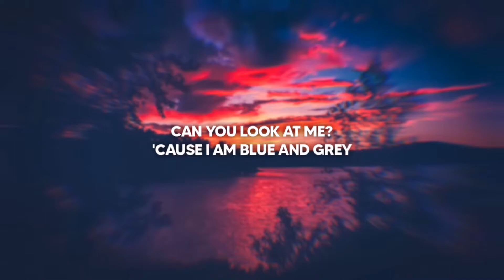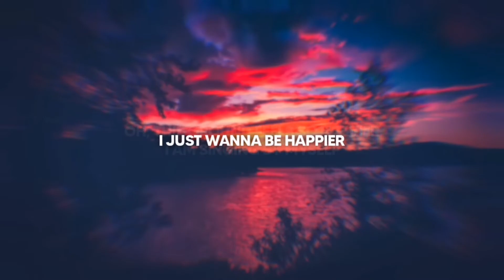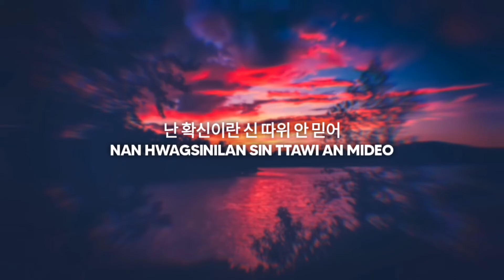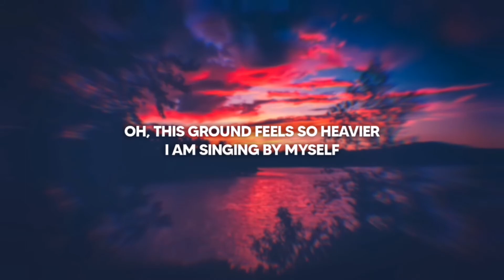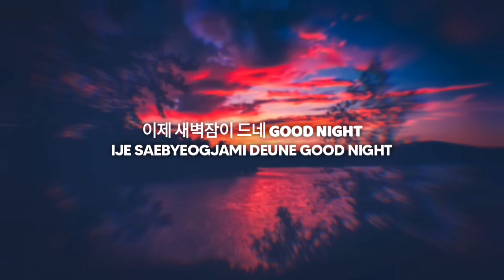BTS (방탄소년단) - Blue & Grey (Lyric Video) (Korean/Romanized)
"Blue & Grey" was released on November 20th 2020 and is featured on the new album "BE".

➥ Lyrics

(Korean)
[Intro: V, *𝘑𝘶𝘯𝘨𝘬𝘰𝘰𝘬*]
Where's my angel?
하루의 끝을 드리운
Someone come and save me, please
지친 하루의 한숨뿐
*사람들은 다 행복한가 봐
𝘊𝘢𝘯 𝘺𝘰𝘶 𝘭𝘰𝘰𝘬 𝘢𝘵 𝘮𝘦? '𝘊𝘢𝘶𝘴𝘦 𝘐 𝘢𝘮 𝘣𝘭𝘶𝘦 𝘢𝘯𝘥 𝘨𝘳𝘦𝘺
거울에 비친 눈물의 의미는
웃음에 감춰진 나의 색깔 𝘣𝘭𝘶𝘦 𝘢𝘯𝘥 𝘨𝘳𝘦𝘺*

어디서부터 잘못됐는지 잘 모르겠어
나 어려서부터 머릿속엔 파란색 물음표
어쩜 그래서 치열하게 살았는지 모르지
But 뒤를 돌아보니 여기 우두커니 서니
나를 집어삼켜버리는 저 서슬 퍼런 그림자
여전히도 파란색 물음표는
과연 불안인지 우울인지
어쩜 정말 후회의 동물인지
아니면은 외로움이 낳은 나일지
여전히 모르겠어 서슬 퍼런 블루
잠식되지 않길 바래 찾을 거야 출구

[Chorus: Jin, *Jungkook*, 𝗝𝗶𝗺𝗶𝗻, ^𝙑^]
I just wanna be happier
차가운 날 녹여줘
*수없이 내민 나의 손
색깔 없는 메아리*
𝗢𝗵, 𝘁𝗵𝗶𝘀 𝗴𝗿𝗼𝘂𝗻𝗱 𝗳𝗲𝗲𝗹𝘀 𝘀𝗼 𝗵𝗲𝗮𝘃𝗶𝗲𝗿
𝗜 𝗮𝗺 𝘀𝗶𝗻𝗴𝗶𝗻𝗴 𝗯𝘆 𝗺𝘆𝘀𝗲𝗹𝗳
이것도 큰 욕심일까^

[Post-Chorus: Jungkook & Jin, *Jimin & V*]
추운 겨울 거리를 걸을 때 느낀
빨라진 심장의 호흡 소릴
지금도 느끼곤 해
*괜찮다고 하지 마
괜찮지 않으니까
제발 혼자 두지 말아 줘 너무 아파*

[Verse 2: j-hope, *𝘙𝘔*]
늘 걷는 길과 늘 받는 빛
But 오늘은 왠지 낯선 scene
무뎌진 걸까 무너진 걸까
근데 무겁긴 하다 이 쇳덩인
다가오는 회색 코뿔소
초점 없이 난 덩그러니 서있어
나답지 않아 이 순간
그냥 무섭지가 않아
*난 확신이란 신 따위 안 믿어
색채 같은 말은 간지러워
넓은 회색지대가 편해
여기 수억 가지 표정의 𝘨𝘳𝘦𝘺
비가 오면 내 세상
이 도시 위로 춤춘다
맑은 날엔 안개를
젖은 날엔 함께 늘
여기 모든 먼지들
위해 축배를*

[Chorus: Jungkook, *Jimin*, 𝗩, ^Jin^]
내 손의 온길 느껴줘
*따뜻하지가 않아서 네가 더욱 필요해*
^먼 훗날 내가 웃게 되면
말할게 그랬었다고^

[Outro: V]
허공에 떠도는 말을 몰래 주워 담고 나니
이제 새벽잠이 드네 good night

(Romanized)
[Intro: V, 𝘑𝘶𝘯𝘨𝘬𝘰𝘰𝘬]
Where's my angel?
Haluui kkeuteul deuliun
Jichin haluui hansumppun
𝘚𝘢𝘭𝘢𝘮𝘥𝘦𝘶𝘭𝘦𝘶𝘯 𝘥𝘢 𝘩𝘢𝘦𝘯𝘨𝘣𝘰𝘨𝘩𝘢𝘯𝘨𝘢 𝘣𝘸𝘢
𝘎𝘦𝘰𝘶𝘭𝘦 𝘣𝘪𝘤𝘩𝘪𝘯 𝘯𝘶𝘯𝘮𝘶𝘭𝘶𝘪 𝘶𝘪𝘮𝘪𝘯𝘦𝘶𝘯
𝘜𝘴𝘦𝘶𝘮𝘦 𝘨𝘢𝘮𝘤𝘩𝘸𝘰𝘫𝘪𝘯 𝘯𝘢𝘶𝘪 𝘴𝘢𝘦𝘨𝘬𝘬𝘢𝘭 𝘣𝘭𝘶𝘦 𝘢𝘯𝘥 𝘨𝘳𝘦𝘺

Eodiseobuteo jalmosdwaessneunji jal moleugesseo
Na eolyeoseobuteo meolissogen palansaeg muleumpyo
Eojjeom geulaeseo chiyeolhage salassneunji moleuji
But dwileul dolaboni yeogi udukeoni seoni
Naleul jibeosamkyeobeolineun jeo seoseul peoleon geulimja
Yeojeonhido palansaeg muleumpyoneun
Gwayeon bulaninji uulinji
Eojjeom jeongmal huhoeui dongmulinji
Animyeoneun oeloumi naheun nailji
Yeojeonhi moleugesseo seoseul peoleon beullu
Jamsigdoeji anhgil balae chajeul geoya chulgu

Chagaun nal nogyeojwo
𝘚𝘶𝘦𝘰𝘣𝘴𝘪 𝘯𝘢𝘦𝘮𝘪𝘯 𝘯𝘢𝘶𝘪 𝘴𝘰𝘯
𝘚𝘢𝘦𝘨𝘬𝘬𝘢𝘭 𝘦𝘰𝘣𝘴𝘯𝘦𝘶𝘯 𝘮𝘦𝘢𝘭𝘪
𝙄𝙜𝙚𝙤𝙨𝙙𝙤 𝙠𝙚𝙪𝙣 𝙮𝙤𝙜𝙨𝙞𝙢𝙞𝙡𝙠𝙠𝙖

Chuun gyeoul geolileul geoleul ttae neukkin
Ppallajin simjangui hoheub solil
Jigeumdo neukkigon hae
𝘎𝘸𝘢𝘦𝘯𝘤𝘩𝘢𝘯𝘩𝘥𝘢𝘨𝘰 𝘩𝘢𝘫𝘪 𝘮𝘢
𝘎𝘸𝘢𝘦𝘯𝘤𝘩𝘢𝘯𝘩𝘫𝘪 𝘢𝘯𝘩𝘦𝘶𝘯𝘪𝘬𝘬𝘢
𝘑𝘦𝘣𝘢𝘭 𝘩𝘰𝘯𝘫𝘢 𝘥𝘶𝘫𝘪 𝘮𝘢𝘭𝘢 𝘫𝘸𝘰 𝘯𝘦𝘰𝘮𝘶 𝘢𝘱𝘢

Neul geodneun gilgwa neul badneun bich
But oneuleun waenji nachseon scene
Mudyeojin geolkka muneojin geolkka
Geunde mugeobgin hada i soesdeongin
Dagaoneun hoesaeg koppulso
Chojeom eobsi nan deonggeuleoni seoisseo
Nadabji anha i sungan
Geunyang museobjiga anha
𝘕𝘢𝘯 𝘩𝘸𝘢𝘨𝘴𝘪𝘯𝘪𝘭𝘢𝘯 𝘴𝘪𝘯 𝘵𝘵𝘢𝘸𝘪 𝘢𝘯 𝘮𝘪𝘥𝘦𝘰
𝘚𝘢𝘦𝘨𝘤𝘩𝘢𝘦 𝘨𝘢𝘵𝘦𝘶𝘯 𝘮𝘢𝘭𝘦𝘶𝘯 𝘨𝘢𝘯𝘫𝘪𝘭𝘦𝘰𝘸𝘰
𝘕𝘦𝘰𝘭𝘣𝘦𝘶𝘯 𝘩𝘰𝘦𝘴𝘢𝘦𝘨𝘫𝘪𝘥𝘢𝘦𝘨𝘢 𝘱𝘺𝘦𝘰𝘯𝘩𝘢𝘦
𝘠𝘦𝘰𝘨𝘪 𝘴𝘶𝘦𝘰𝘨 𝘨𝘢𝘫𝘪 𝘱𝘺𝘰𝘫𝘦𝘰𝘯𝘨𝘶𝘪 𝘨𝘳𝘦𝘺
𝘉𝘪𝘨𝘢 𝘰𝘮𝘺𝘦𝘰𝘯 𝘯𝘢𝘦 𝘴𝘦𝘴𝘢𝘯𝘨
𝘐 𝘥𝘰𝘴𝘪 𝘸𝘪𝘭𝘰 𝘤𝘩𝘶𝘮𝘤𝘩𝘶𝘯𝘥𝘢
𝘔𝘢𝘭𝘨𝘦𝘶𝘯 𝘯𝘢𝘭𝘦𝘯 𝘢𝘯𝘨𝘢𝘦𝘭𝘦𝘶𝘭
𝘑𝘦𝘰𝘫𝘦𝘶𝘯 𝘯𝘢𝘭𝘦𝘯 𝘩𝘢𝘮𝘬𝘬𝘦 𝘯𝘦𝘶𝘭
𝘠𝘦𝘰𝘨𝘪 𝘮𝘰𝘥𝘦𝘶𝘯 𝘮𝘦𝘰𝘯𝘫𝘪𝘥𝘦𝘶𝘭
𝘞𝘪𝘩𝘢𝘦 𝘤𝘩𝘶𝘨𝘣𝘢𝘦𝘭𝘦𝘶𝘭

Nae sonui ongil neukkyeojwo
𝘛𝘵𝘢𝘵𝘵𝘦𝘶𝘴𝘩𝘢𝘫𝘪𝘨𝘢 𝘢𝘯𝘩𝘢𝘴𝘦𝘰 𝘯𝘦𝘨𝘢 𝘥𝘦𝘰𝘶𝘨 𝘱𝘪𝘭𝘺𝘰𝘩𝘢𝘦
𝙈𝙚𝙤𝙣 𝙝𝙪𝙨𝙣𝙖𝙡 𝙣𝙖𝙚𝙜𝙖 𝙪𝙨𝙜𝙚 𝙙𝙤𝙚𝙢𝙮𝙚𝙤𝙣
𝙈𝙖𝙡𝙝𝙖𝙡𝙜𝙚 𝙜𝙚𝙪𝙡𝙖𝙚𝙨𝙨𝙚𝙤𝙨𝙨𝙙𝙖𝙜𝙤

[Outro: V]
Heogonge tteodoneun maleul mollae juwo damgo nani
Ije saebyeogjami deune good night